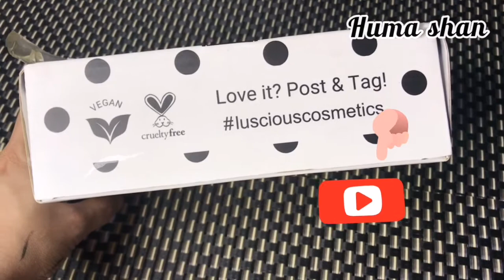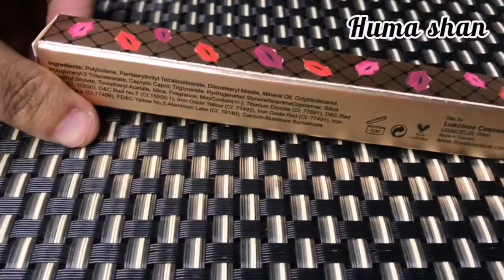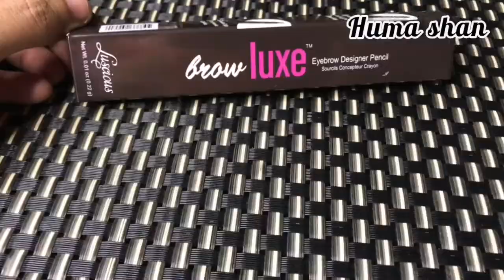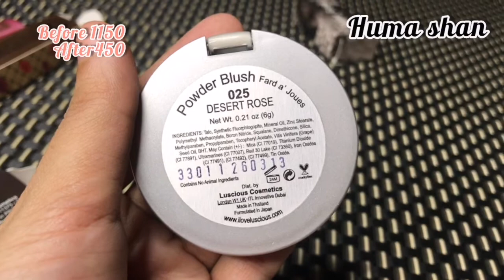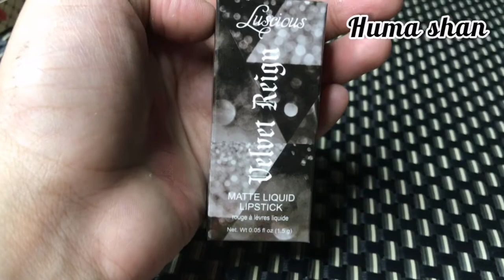Lusciouscosmetics flat 60% off |makeup shopping|review and swatches|Huma Shan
Is video mein ap dekhen gay luscious cosmetics ki sale se meine kya buy kia hai. Flat 60% wale products buy kiye hain review or swatches share kron gi is video mein to video full watch kijiye ga.
CT.com/invites/contact/?i=1te7j0wmhdyv9&utm_content=3c72rfm